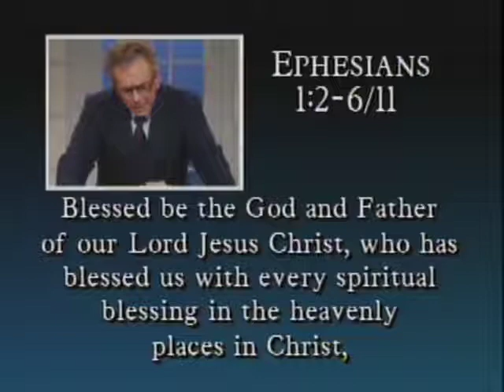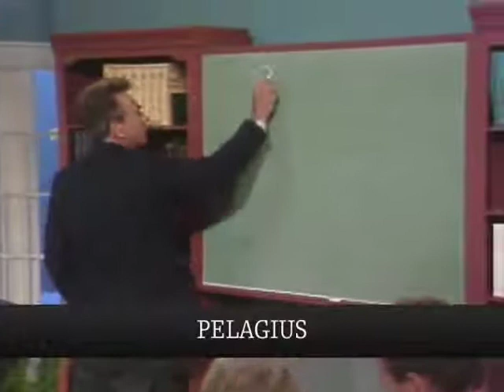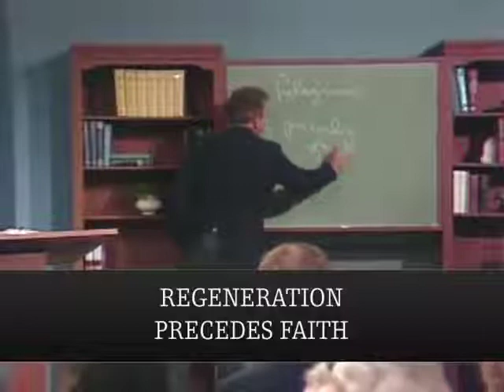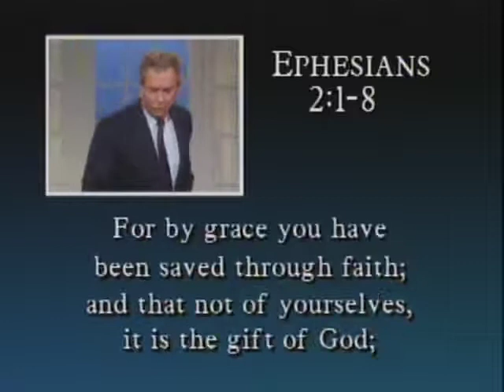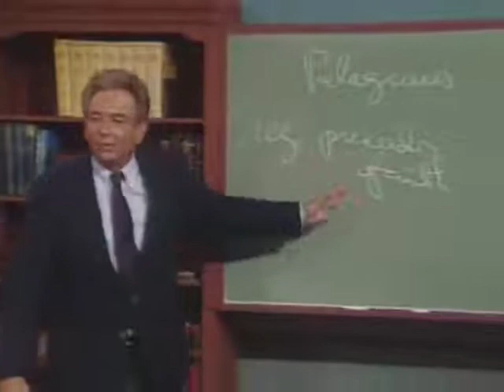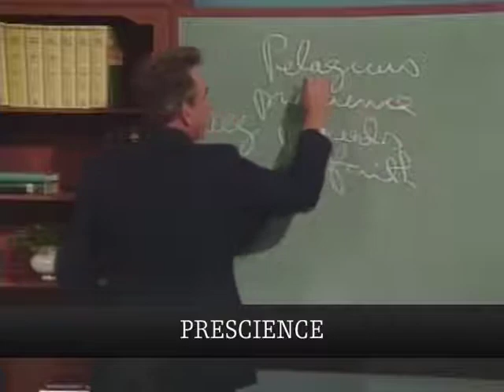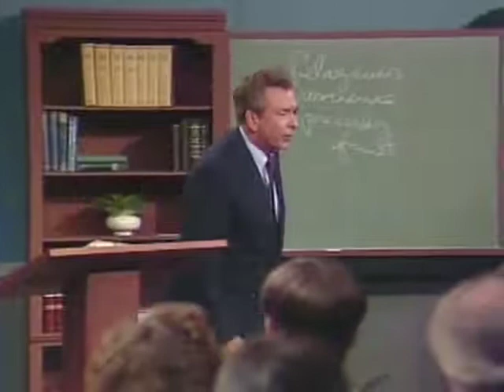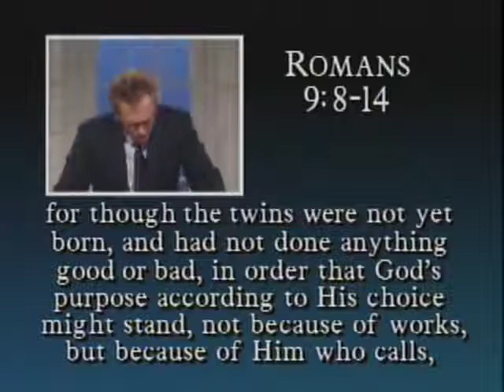Pastor R.C.Sproul - All Christians Believe in...